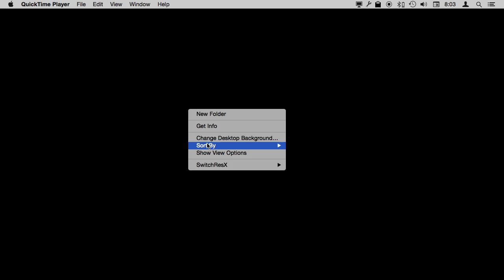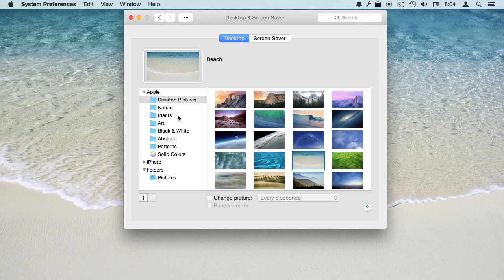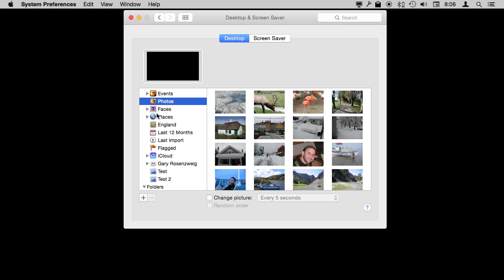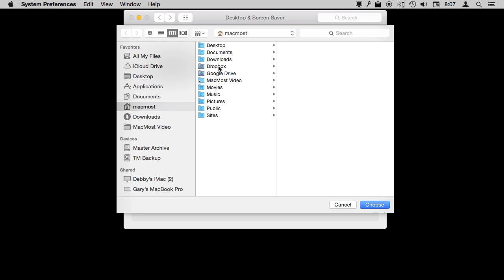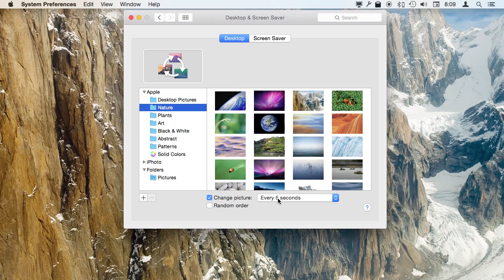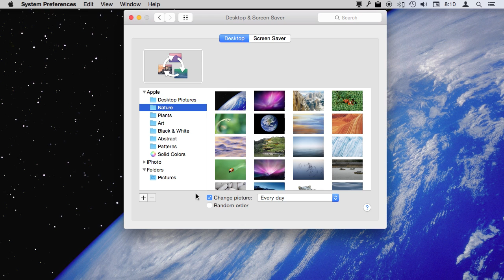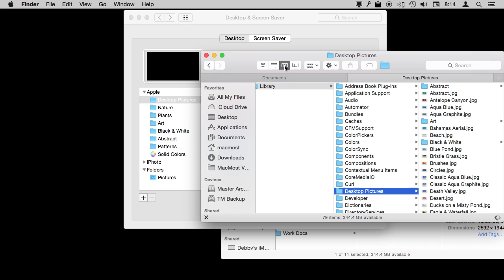Desktop Background Settings (#1060)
You can choose almost any image to be your desktop background. Apple provides a variety of images to use, or you can select one of your own photos or any image you obtain. You can also choose a solid color.  You can set the desktop background to change at regular intervals, selecting from a folder of images. Advanced users can even access and change the default backgrounds.